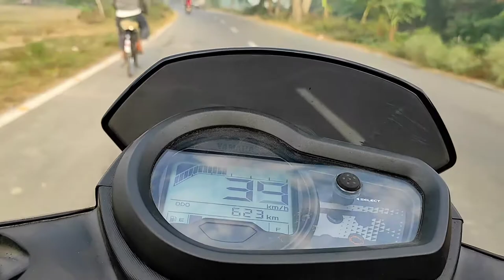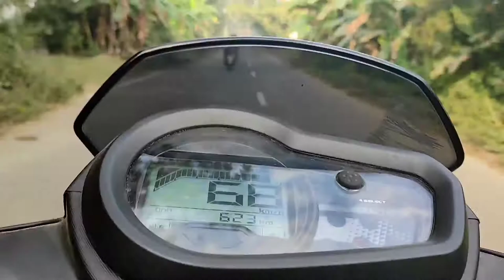Exploring the UNEXPLORED Place..On BIKE!!| CITY BEAUTY| KOLKATA| The CHIRANJIB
( FOLLOW NOW )☝️
Hey..!! What's up guys, CHIRANJIB JHA, This side & thanks alot for watching my videos.
Please "LIKE" the video..if u enjoyed watching it.
And also "COMMENT" if u want to suggest something or to appreciate it.